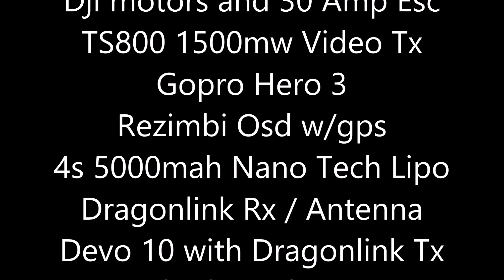Flight To Island & Back With Will / Dji Naza F330 Fpv Quadcopter Flown With DragonLink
Flight to island & back with Will. Fun day. Would have not attempted to fly that far out and low without DragonLink. Getting more comfortable flying over water and i have a lot more faith in my Lil Bird 2 setup. Its absolutely a brilliant system. Need to figure out how to remove the jello at high speeds tho.

Lil Bird 2 Setup

Dji F330 Quadcopter
Dji Naza V2 & Naza Lite Gps
Dji motors and 30 Amp Esc
TS800 1500mw Video Tx
Gopro Hero 3
Rezimbi Osd w/gps
4s 5000mah Nano Tech Lipo
Dragonlink Rx / Antenna
Devo 10 with Dragonlink Tx
Fatshark Predator V2